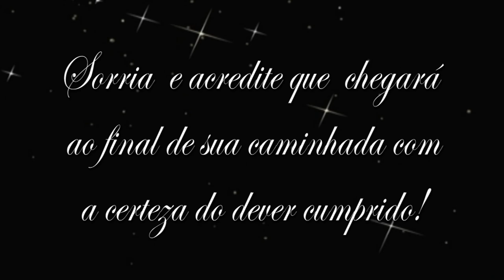MARESSA (15 anos)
Vídeo Clip